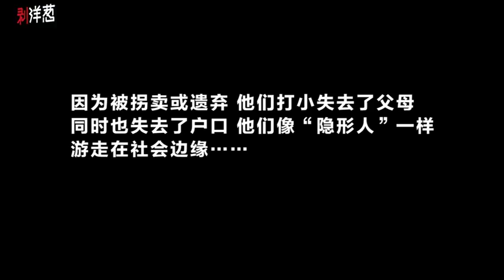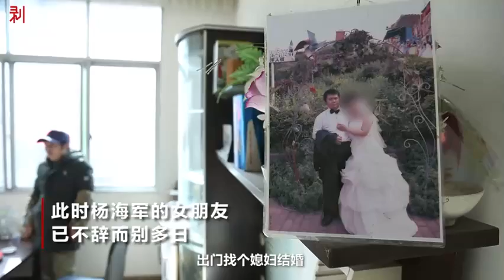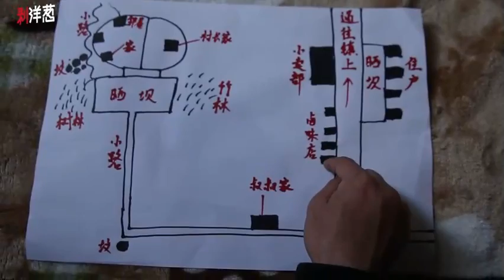没有户口的寻亲者：像影子一样活着-新京报·动新闻